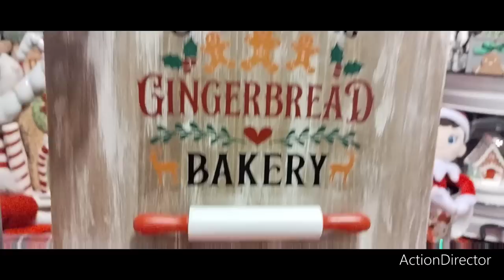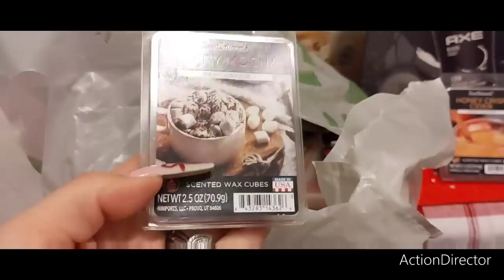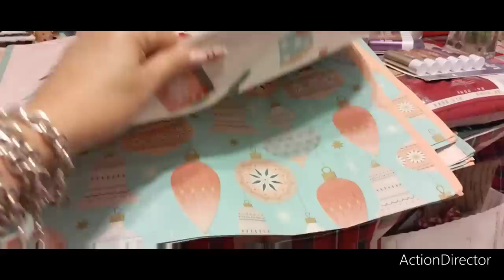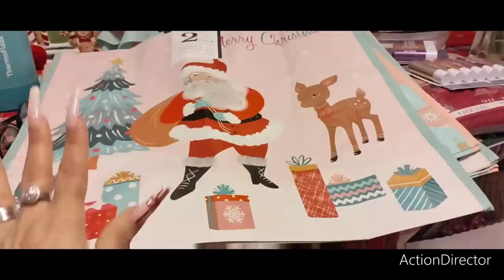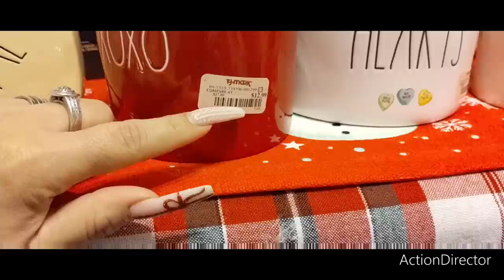🎄🎁🎀Huge Christmas 2022 Decor HAUL!! All of the Hottest FINDS and Deals!! 🎄🎀🎁